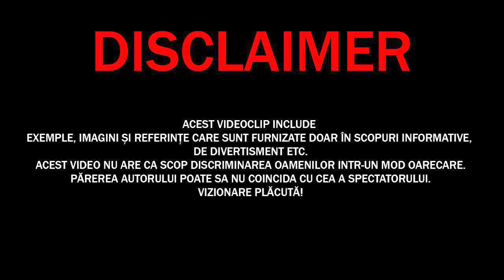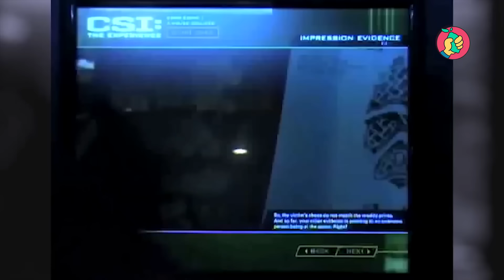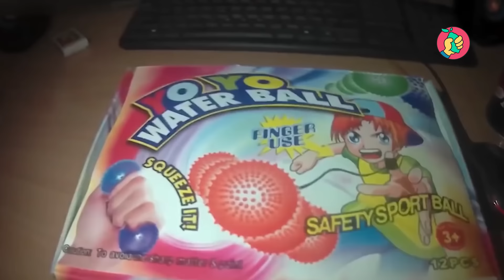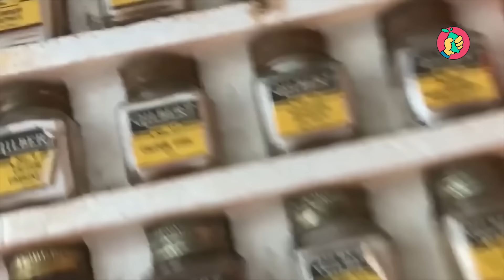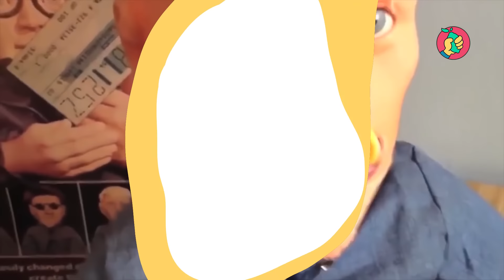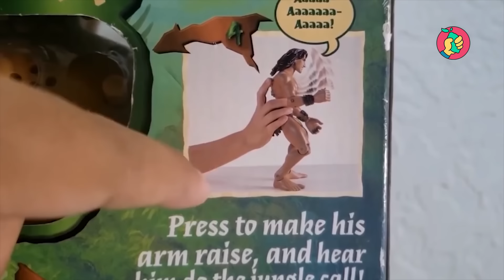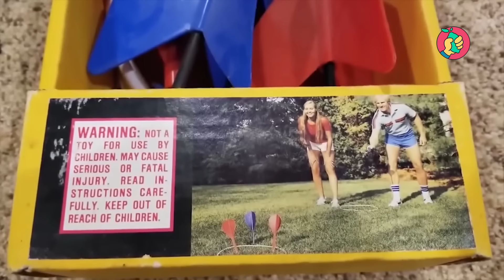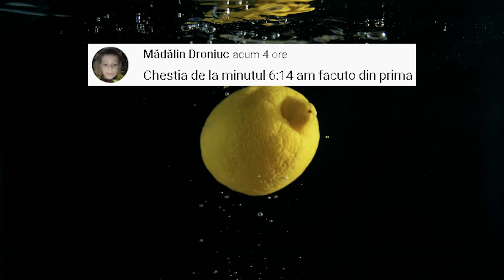Să NU Cumperi NICIODATĂ Aceste Jucării! Top Cele Mai PERICULOASE Jucarii Din Lume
✓LIME CHANNEL➔
Surse De Inspiratie: Google, Wikipedia, Youtube, Facebook, OK.